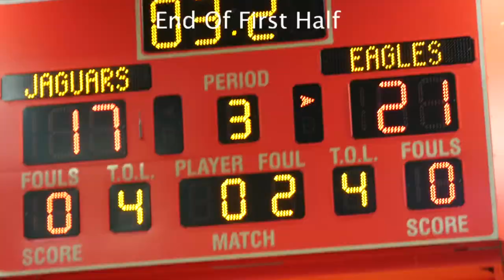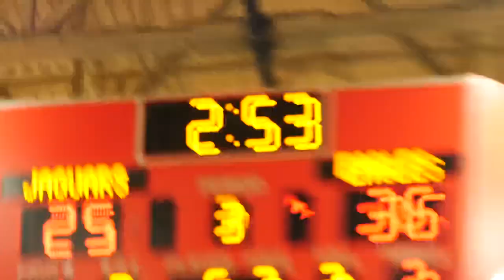“Road To The Rings” A Day In The Life ft. Eagles Landing EP.1 Elite 8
Dm me if interested in pictures or mixtapes